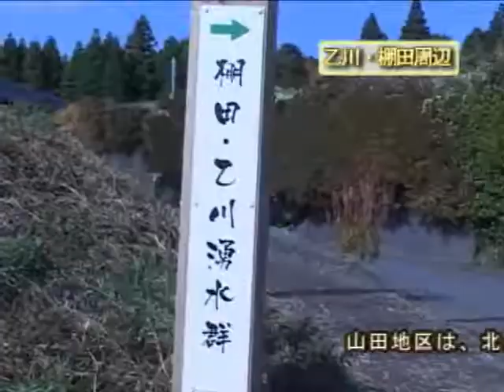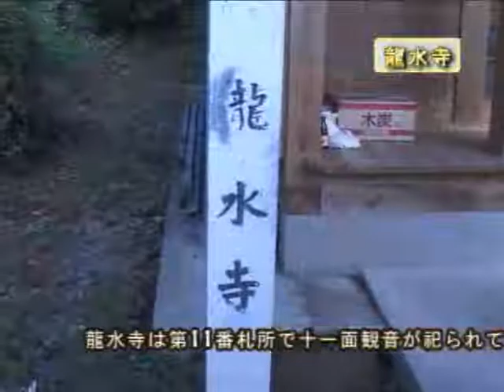平成22年阿蘇市をさるこう！～山田地区散策～